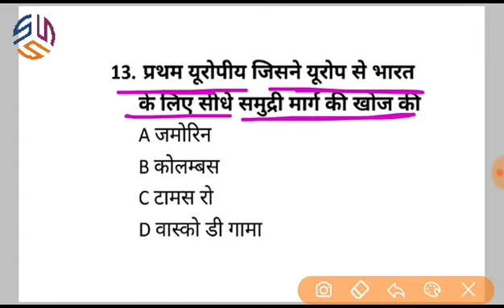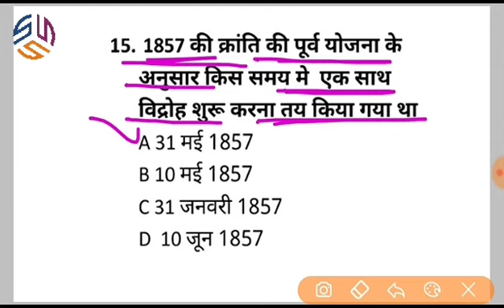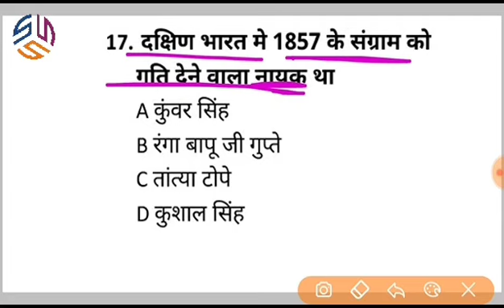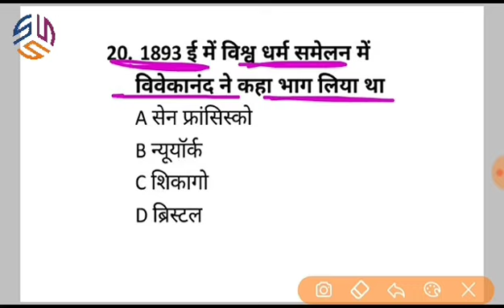SSC CONSTABLE GD || MODEL PAPER 02 || GENRAL AWERNANCE